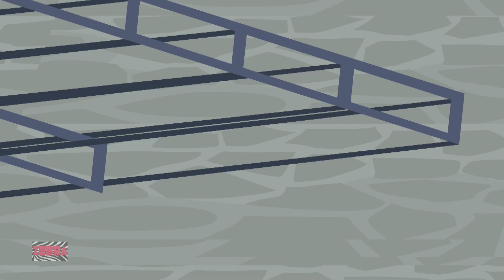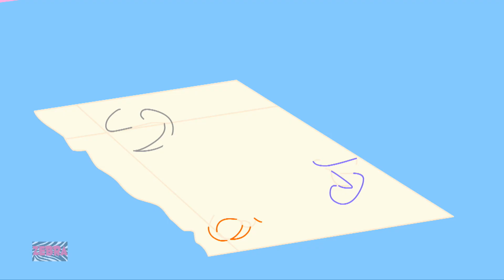Twelve Days of Christmas | Christmas Songs For Kids | Merry Christmas | Xmas Song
Learning is always fun with Zebra Nursery Rhymes popular nursery rhymes.So come along for an awesome educational fun ride with our wide variety of nursery rhymes songs and don’t forget to subscribe to our channel for new videos every week.